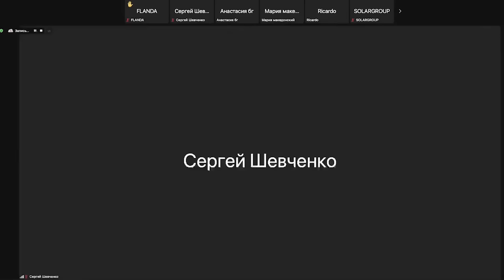Actualités et résultats du projet : webinaire en direct avec la direction de SOLARGROUP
Vous souhaitez être informé des dernières nouvelles, les résultats et les plans pour le développement du projet des "Moteurs Duyunov" directement de la part des dirigeants de SOLARGROUP ?

Le lundi 22 avril, connectez-vous le webinaire avec les premières personnalités de la société !

Le webinaire commencera à 17h00, heure de Moscou.
Soit :
10h00 (AM) Haïti
14h00 (UTC) Côte d'Ivoire, Sénégal, Togo, Burkina Faso, Mali, Guinée
15h00 (UTC+1) Bénin, Cameroun, Gabon, RDC
16H00 (UTC+2) France

Voici le lien pour se connecter à la diffusion.

Les orateurs suivants prendront la parole lors du webinaire :

- Sergey SEMEONOV, directeur général SOLARGROUP,
- Pavel FILIPPOV, directeur marketing et des relations publiques SOLARGROUP.

Notre invité spécial :

- Sergey SHEVCHENKO, responsable du réseau de partenariat SOLARGROUP.

Les sujets lors du webinaire :

- Nous allons résumer les résultats intermédiaires du financement du projet.
- Actionnariat : début de la formation du registre des futurs actionnaires de "Sovelmash".
- Les plans et objectifs de SOLARGROUP.

Le webinaire sera diffusé en plusieurs langues : russe, français, anglais, allemand, espagnol, italien, indonésien, hindi, vietnamien, portugais, macédonien.

Nous attendons tous ceux qui sont activement intéressés par la société SOLARGROUP et le projet des "Moteurs Duyunov" !

00:00 - Début du webinaire.
03:01 - Présentation des orateurs et du programme du webinaire.
03:50 - Intervention de Sergey SEMEONOV. Nouvelles et réalisations du projet.
23:35 - Intervention de Sergey SHEVCHENKO.
41:44 - Changement de forme juridique.
48:43 - Échange de parts contre des actions.
50:55 - Procédure d'actionnariat.
54:12 - Combien de fonds faut-il pour achever la construction du BTEI ?
57:04 - Y aura-t-il un guide pour échanger des parts contre des actions ?
1:01:17 - Quand est-il prévu de terminer la collecte des investissements ?
1:02:48 - Comment le coût d'une part est-il calculé ?
1:03:34 - Est-il possible d'upgrader les packs d'investissement ?
1:06:44 - Qu'adviendra-t-il avec des packs qui ne seront pas encore payés en intégralité à l'étape 20 ?
1:08:40 - Comment diviser les parts si le paiement a été effectué dans le même compte SOLARGROUP par deux personnes ?
1:11:20 - Quel sera l'escompte pour les parts à l'étape 20 ?
1:14:57 - Qu'est-ce qui se passera avec les packs qui devront être payés jusqu'en 2025 ou 2026 ?
1:15:32 - La possession personnelle des actions ou la gestion de ses actions par l'intermédiaire de la société SOLARGROUP : quelle est la différence ?
1:28:43 - Une partie des actions peut-elle être laissée à la gestion de SOLARGROUP ?
1:30:20 - Comment se produira la distribution des dividendes lors de la possession personnelle d'actions ?
1:32:11 - SOLARGROUP sera-t-elle un agent fiscal au niveau des dividendes des investisseurs ?
1:33:12 - Quand dois-je indiquer les données de mes héritiers dans mon back office ?
1:36:55 - Quand l'ouverture de la bourse interne est-elle prévue ?
1:37:39 - Pourquoi la nouvelle société est-elle à nouveau enregistrée dans la zone offshore ?
1:40:38 - En quelles devises les comptes pour les dividendes seront-ils ouverts dans le back office SOLARGROUP ?
1:41:45 - Le système de distribution de dividendes sera-t-il différent pour les actions détenues personnellement et pour celles qui seront gérées par le biais de SOLARGROUP ?
1:43:50 - Combien coûtera la procédure de transfert d'actions en possession personnelle en Russie ?
1:45:27 - SOLARGROUP prendra-t-elle des frais de gestion des actions ?
1:51:21 - Où pourra-t-on obtenir les actions ?
1:52:04 - Est-il possible de passer la procédure d'actionnariat si j'ai un pack que je suis en train de payer ?
1:53:23 - Comment ouvrir un compte bancaire russe à un investisseur étranger ?
1:54:39 - Fin du webinaire.